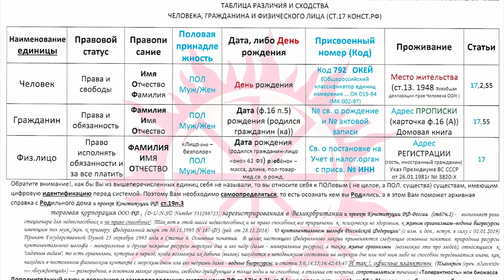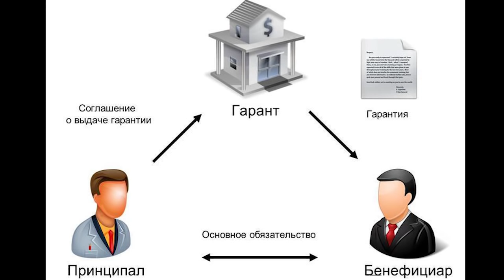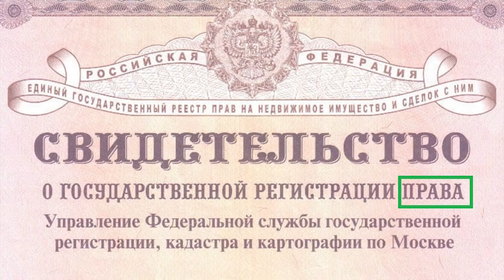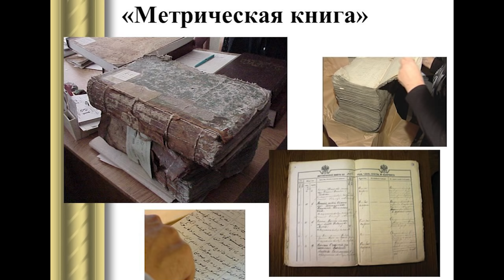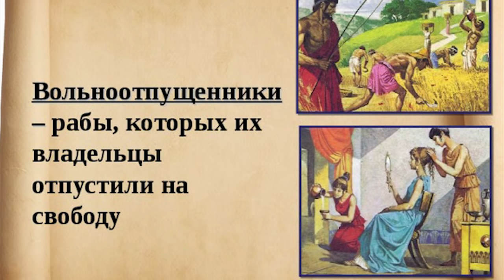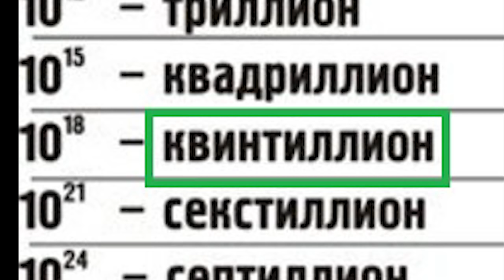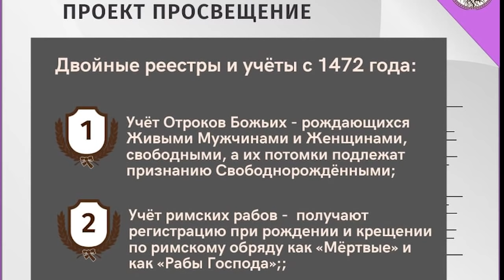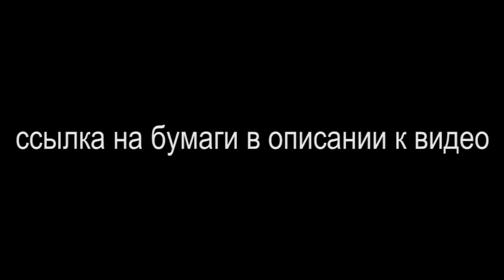ОЖИВЛЕНИЕ СССР или В СТРОГОМ СООТВЕТСТВИИ С ВОЛЕЙ ТВОРЦА 2021.06.16 Сургут паспорт роспись подпись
совместно складываем пазлы прошлых и текущих событий и разъясняем о трастах, титулах, статусах, статутах, о живых и мёртвых, о подданных и верноподданных, о правде и трибуналах, о гражданах и о физических лицах, про ветеринарные колы, о рабах и вольноотпущенных, о церковных реестрах и метрических книгах, о свержении царя и его наследниках, о суверенах и человеке в статусе князь церкви, о ультиматуме папы римского и о победе советского народа, о британской королеве, о Ричарде Граветте и его завещании, о преследовании системой за правду, о учредителях и бенефициарах, о русском и римском праве, о балансе и равновесии света и тьмы, о золоте и о всемирном аудите и о возрождении справедливого сообщества на всей планете

на ты или на вы?

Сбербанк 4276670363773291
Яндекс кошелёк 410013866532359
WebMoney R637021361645